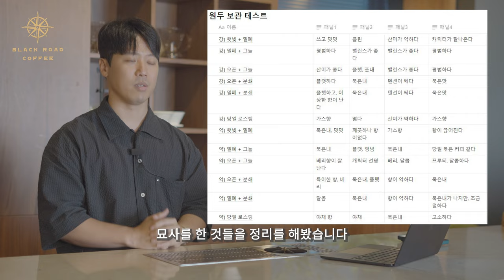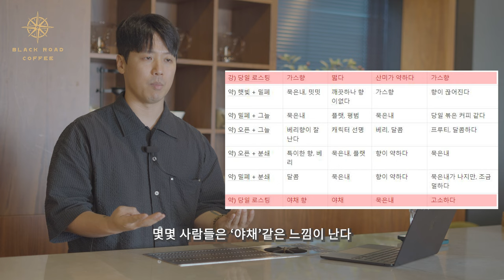원두 보관에서 가장 중요한것을 찾았습니다